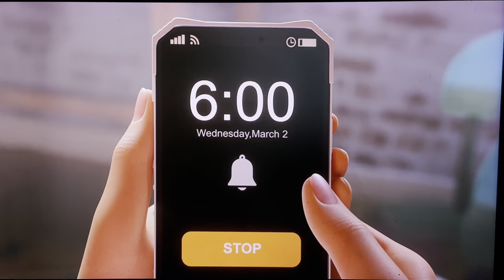Sam Feeling Unlucky 👾